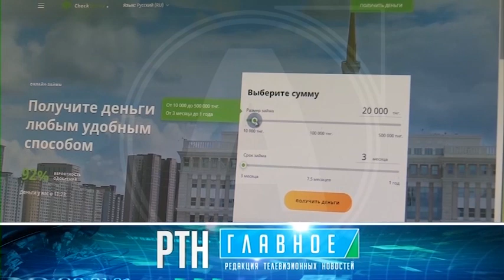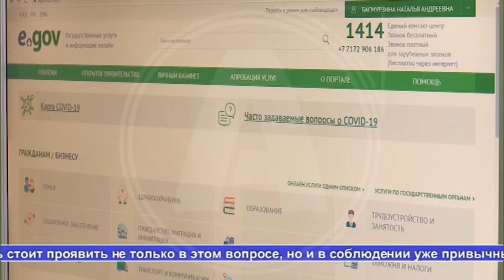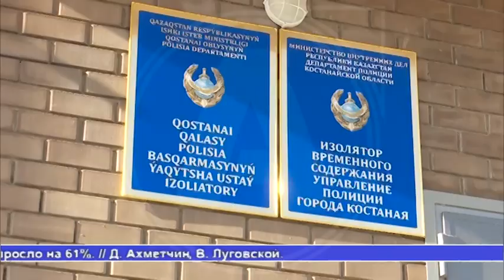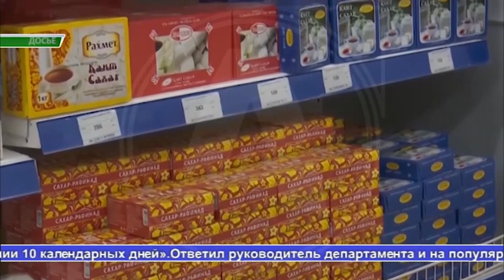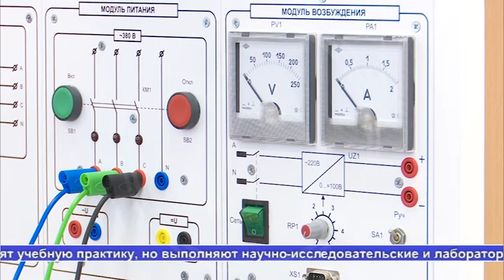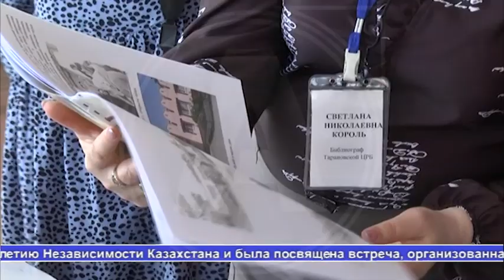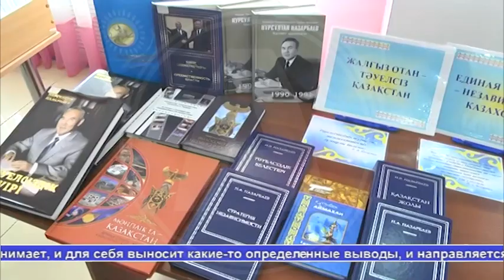Выпуск ТВ-новостей - 13.04.21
1. Приговор вынесен жителю Костаная за убийство одного человека, и покушение на жизнь другого
2. В Костанайской области стартовала массовая вакцинация
3. Завод по производству детской смеси построят в Костанайской области